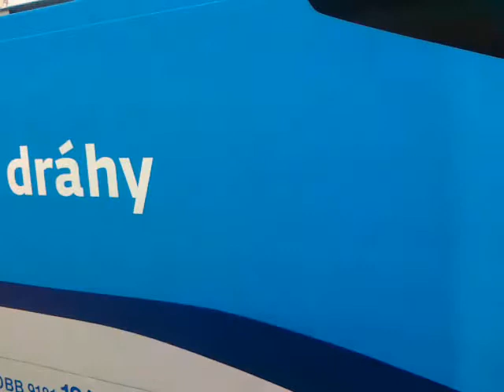R 662 Petr Vok vs Railjet 75 Franz Schubert-20.2.2015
Takto se občas povede a v Brně se do Heršpic závodí...